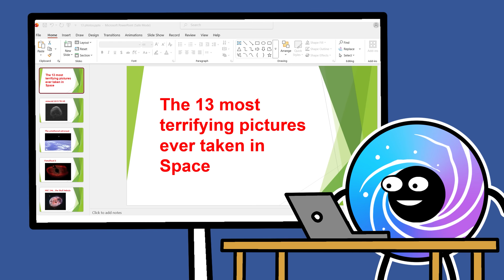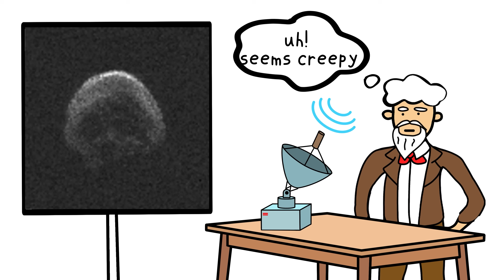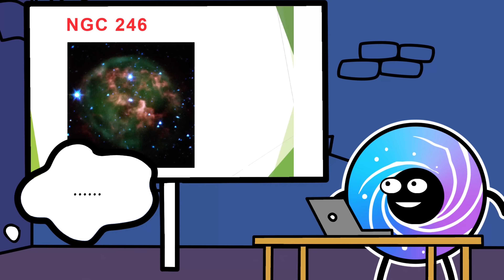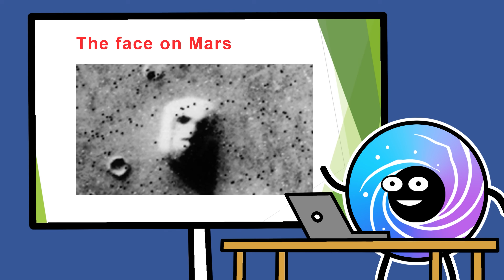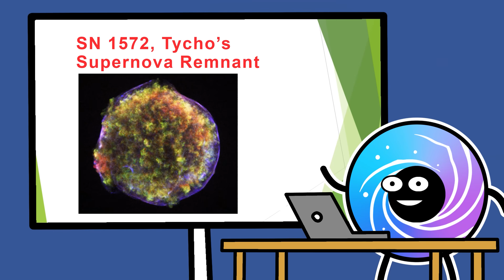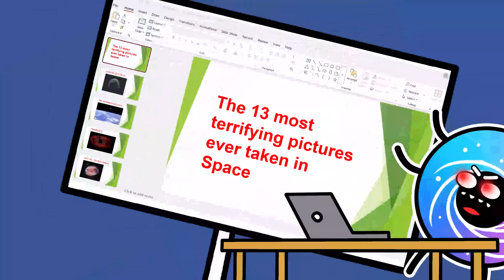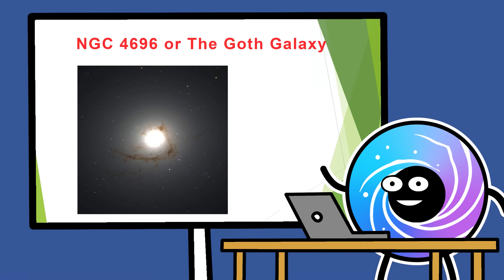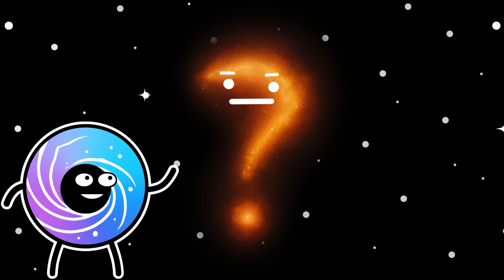The Scariest Space Pictures Ever Taken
Space is amazing, mysterious, and terrifying! So, how do we learn about it? With telescopes! Here are the most terrifying space photos ever taken...